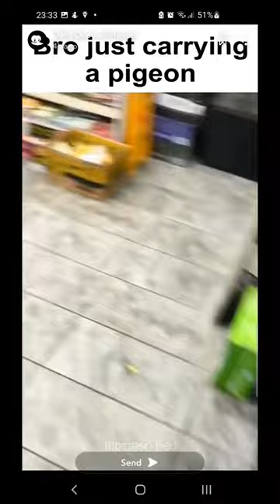Convenience Store Bird Prank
Bird Pigeon flying inside convenience store

Bossman I'm calling the police yea